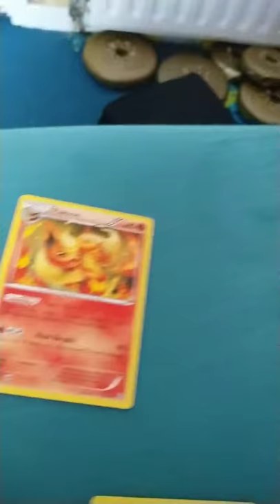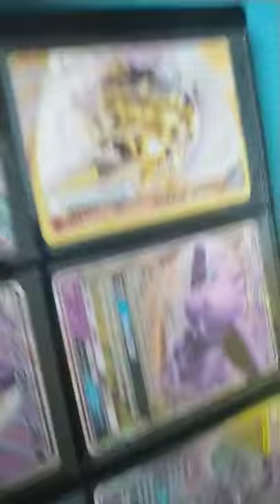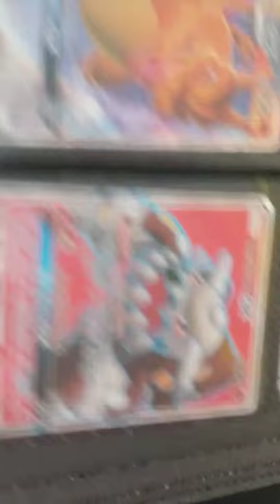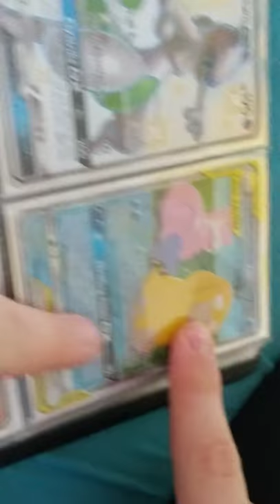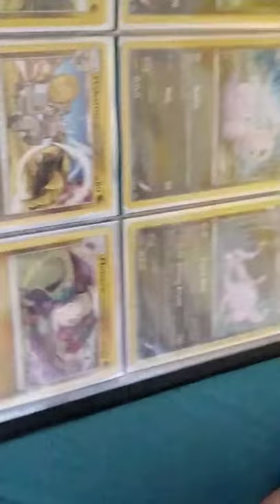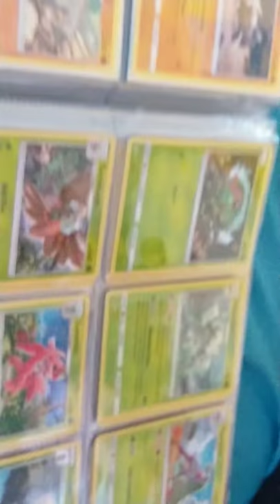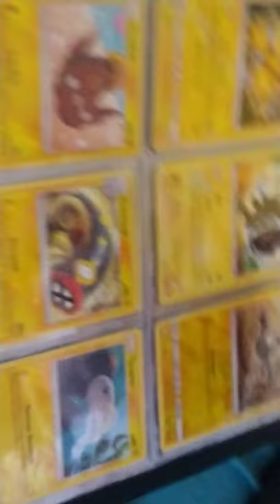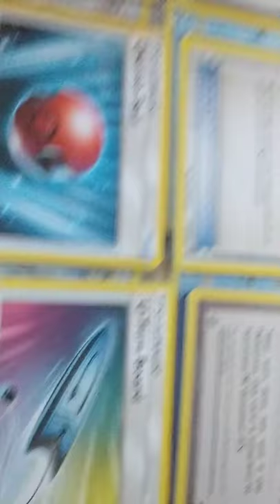A good binder compared to a terrable one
Sub to Dan and like my bids so my channel can grow